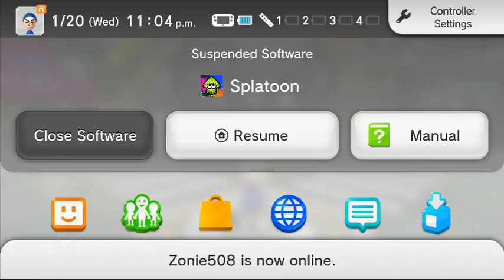splatoon time with viewers (Part 3)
we had a lot of fun come and join -- Watch live